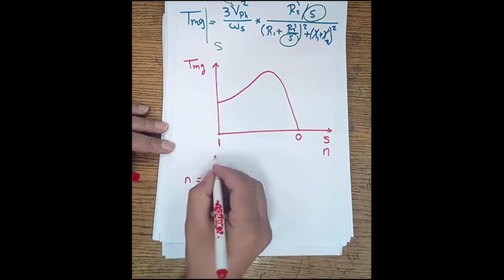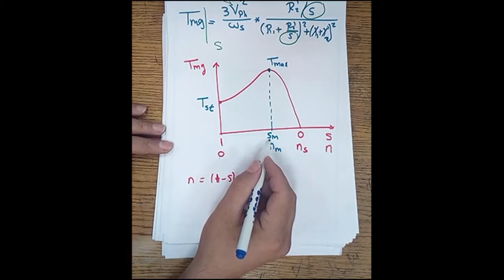AC Machines - Induction Motor - Tutorial 4 - Torque Equation